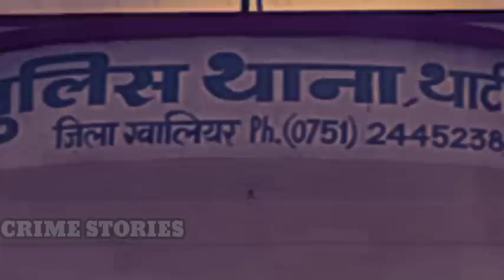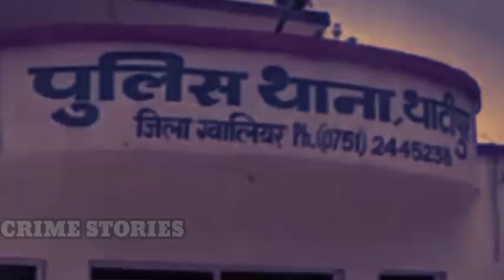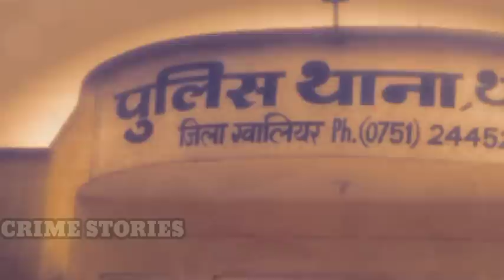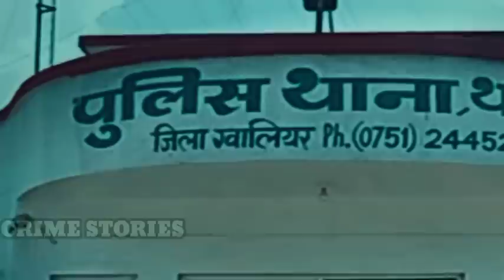भावना | वहमी् नेता बना पत्नी का हत्यारा | Crime Stories | Crime Stories in Hindi